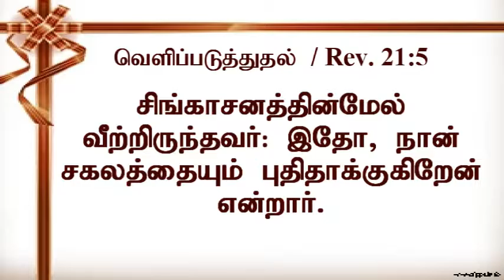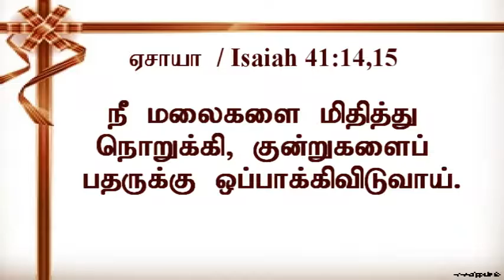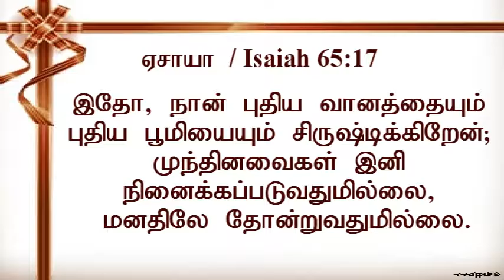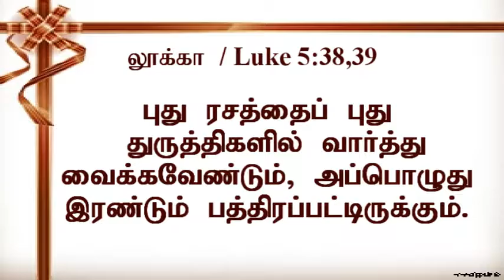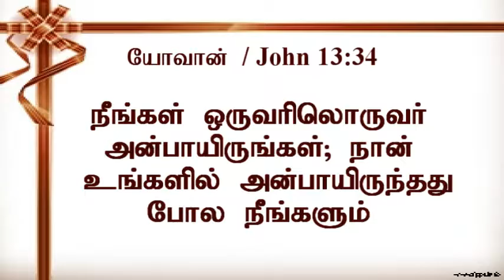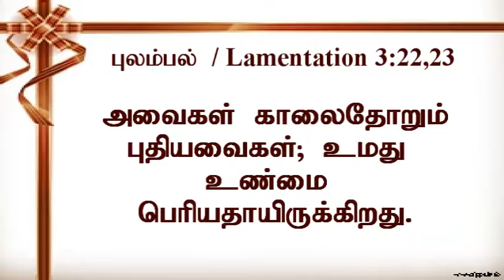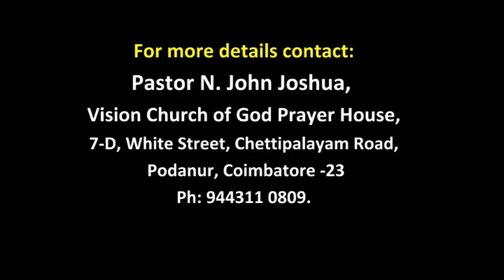"எல்லாம் புதிதாகட்டும்!!" Message by Pr.N.John Joshua 03.07.2016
செய்தித்தலைப்பு:
தலைப்பு வசனம்: வெளி. 21:5
முகவுரை: 2 கொரி. 5:17
வசன விளக்கம்: 1 யோவா. 3:9; 1 யோவா. 4:4; 1 யோவான் 5:4
குறிப்புகள்:
ஏசா. 41:14,15; ஏசா. 62:2; ஏசா. 65:17; எரே. 31:31-33; மாற். 16:17; லூக். 5:38,39; யோவா. 13:34
தேவசெய்தி: பாஸ்டர் N.ஜான் ஜோசுவா
சிந்தனைக்கு:
“எல்லாரும் உலகத்தை மாற்ற நினைக்கிறார்கள். ஆனால் அவர்களையே மாற்றுவது குறித்து யோசிப்பதில்லை”
- கவுண்ட் லியோ டோல்ஸ்டாய்